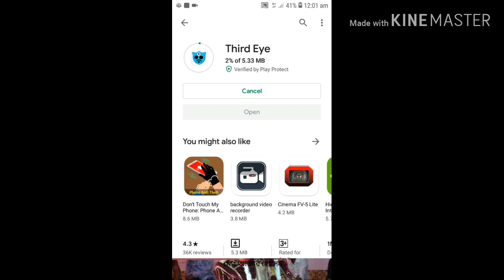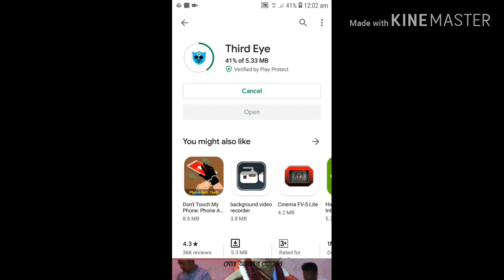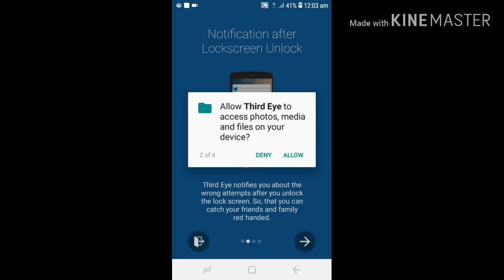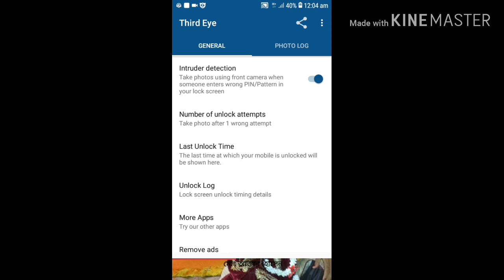Lock screen photo